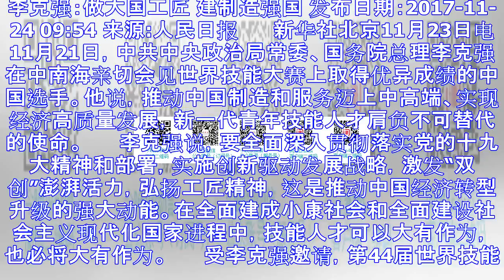李克强：做大国工匠 建制造强国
李克强：做大国工匠 建制造强国 发布日期：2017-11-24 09:54 来源:人民日报 　　新华社北京11月23日电 11月21日，中共中央政治局常委、国务院总理李克强在中南海亲切会见世界技能大赛...